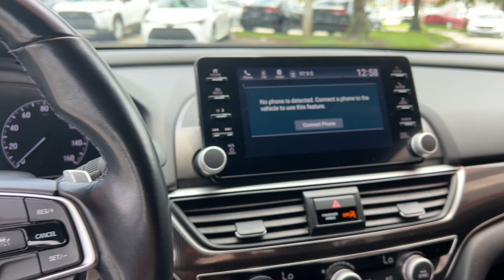2021 Honda Accord Fort Lauderdale, Coconut Creek, Hollywood, Tamarac, Coral Springs, FL U101235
Platinum White Pearl Used 2021 Honda Accord Sport available in Fort Lauderdale, Florida at Lipton Toyota. Servicing the Fort Coconut Creek, Hollywood, Tamarac, Coral Springs, FL area.

Lipton Toyota
1700 W Oakland Park Blvd

CARFAX One-Owner. Recent Arrival! White 2021 Honda Accord Sport 1.5T I4 DOHC 16V Turbocharged VTEC CVT FWD Black Cloth.brbrbr29/35 City/Highway MPG Priced below KBB Fair Purchase Price!brbrbrBuy with Confidence as all of our cars are have been through a thorough 160 point inspection by our ASE certified mechanics. Our Finance team has over 75 years combined experience with all types of credit; working closely with 25+ banks we handle all credit situations. Please visit our showroom at 1700 W Oakland Park Blvd Fort Lauderdale FL 33311 to see our complete inventory. Lipton Toyota is proud to have served South Florida for over 30 Years. Call Click or come on by today.